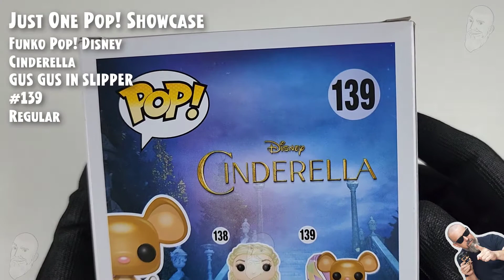Funko Pop Cinderella - Gus Gus in Slipper - 139 // Just One Pop Showcase